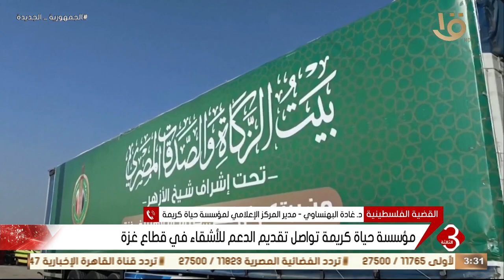د. غادة البهنساوي: حياة كريمة تمكنت من إدخال أكثر من 66 شاحنة إغاثية لأهالينا في غـ ـزة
نشرة الثالثة | د. غادة البهنساوي: حياة كريمة تمكنت من إدخال أكثر من 66 شاحنة إغاثية لأهالينا في غـ ـزة